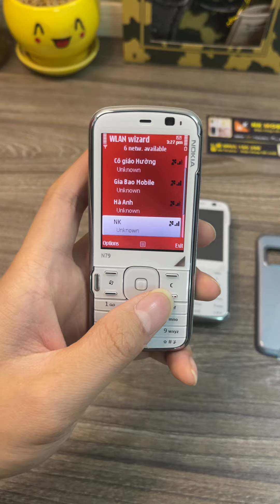Nokia N79 New tại NK Mobile | 0985 150 255